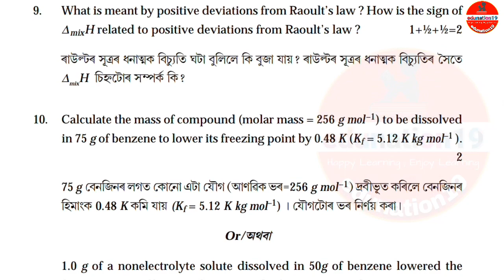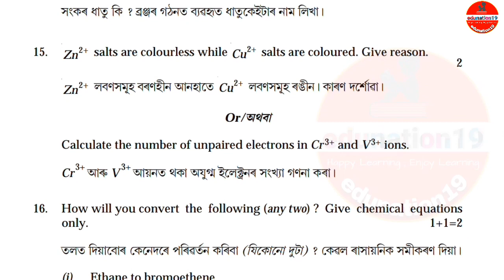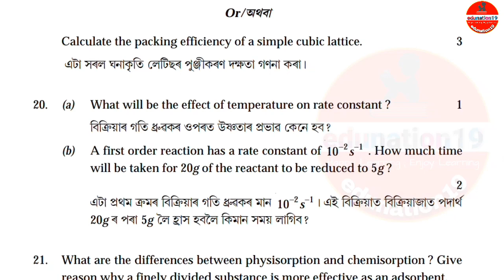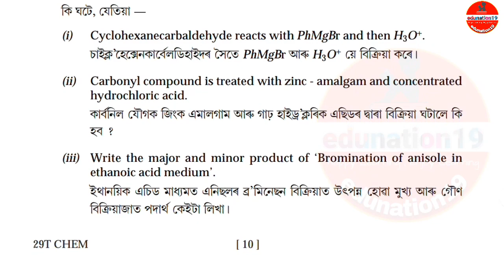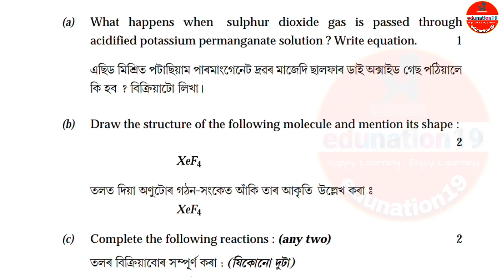HS 1st Year Chemistry Question Paper AHSEC 2019 | Chemistry Class 11 Question Paper AHSEC 2019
Model Question papers are a good source for the students. It helps them in their studies and preparation for their exams as well. With the help of these papers they can have an idea about the questions patterns and they can acquire knowledge and get themselves prepared for the final exam.

Finally, students are adviced not to limit their sources for any preparation. Enlarge your knowledge & resources, this will help them to get a good result.

hs 1st year final exam 2024 question paper
hs 1st year final exam english question paper 2024
hs final exam 2024 english question paper
hs final exam 2024
hs 1st year exam 2024 question paper
hs 1st year exam 2024 english question paper
hs 1st year exam english question paper 2024